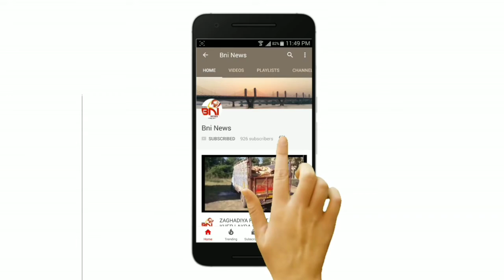ભરૂચ ના કસક વિસ્તારમાં હિટ એન્ડ રન નો બનાવ